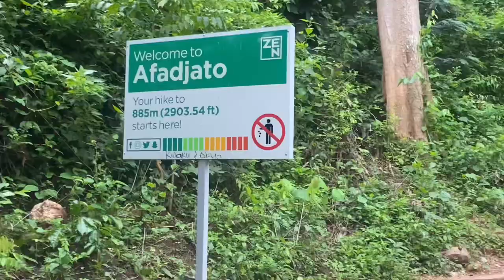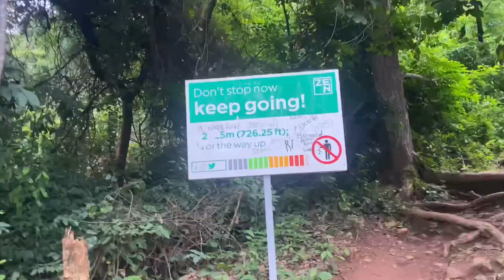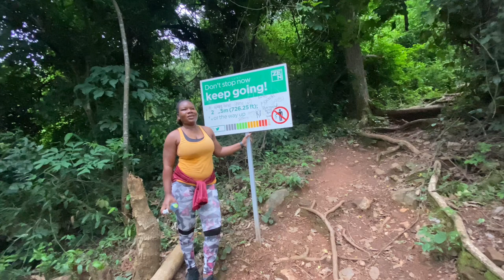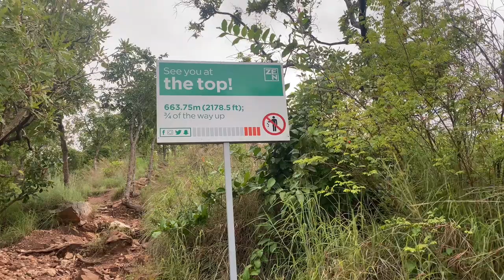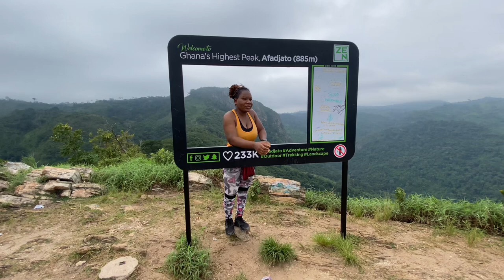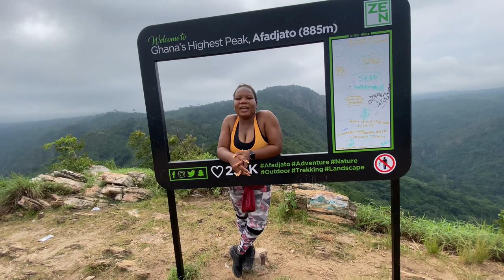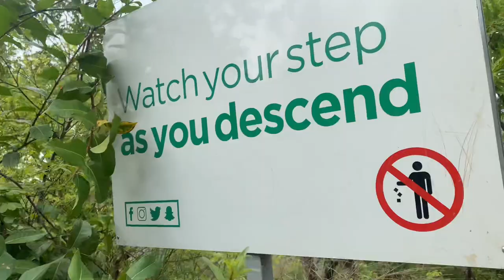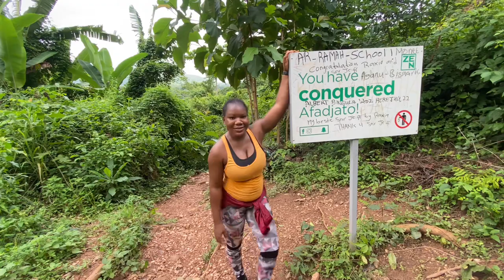Journey to the highest Mountain in Ghana - Afadjato - Mysterious history and all you need to know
Hello guys, today we experience Afadjato, the tallest mountain in Ghana in its full glory! Hope you enjoy watching the video.

Love,
PF 💛